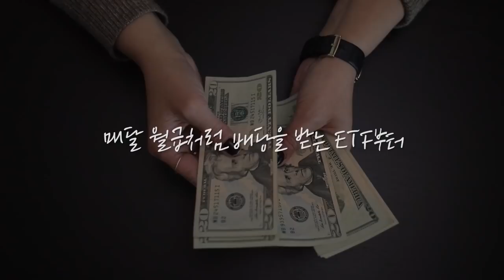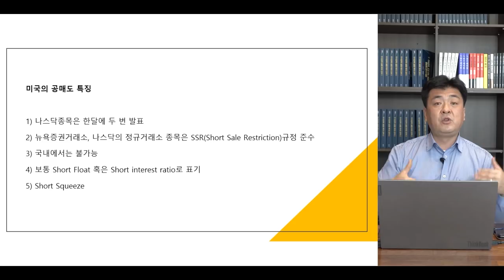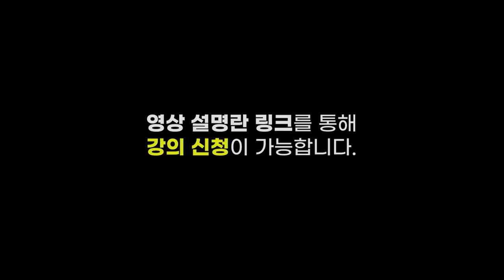[제길선생의 미국 돋보기] 3대 지수 혼조세 마감.. 시장은 관망 중? f.교보증권 박병창 부장